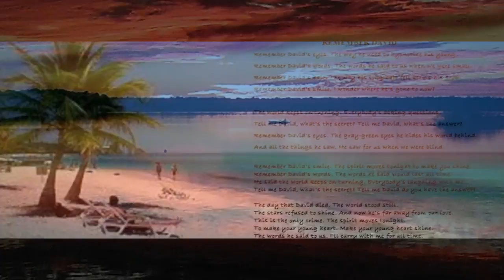Remembering David Dalecki